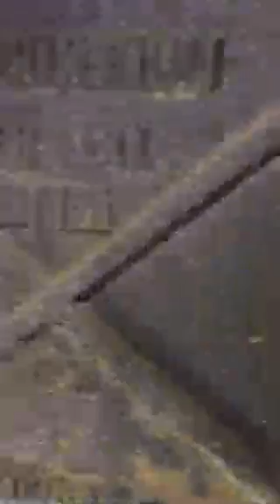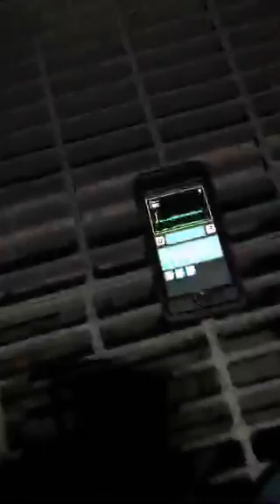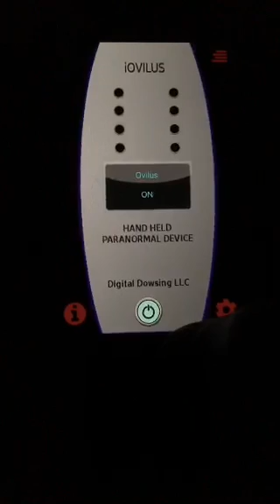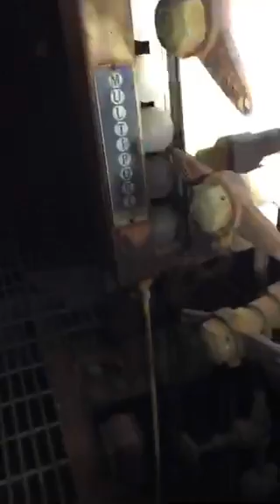Return to Reportedly Haunted Abandoned Power Plant (Part 2)